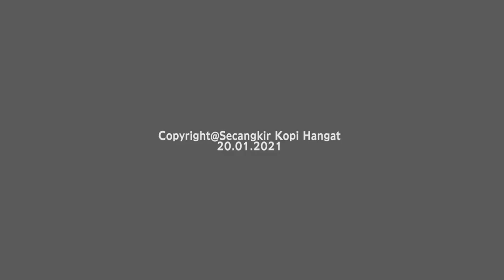Autoimun dan Vaksin Covid 19 dr Agus Joko Susanto, SpPD KAI FINASIM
Program Live Streaming Secangkir Kopi Hangat
Tema :
Autoimun dan Vaksin Covid 19
Narasumber :
dr  Agus Joko Susanto, SpPD   KAI FINASIM
Host :

(NOMER WA GROUP KHUSUS AUTOIMUN 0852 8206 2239)